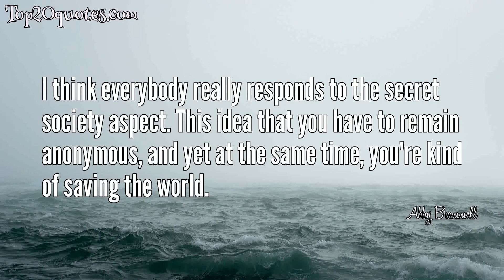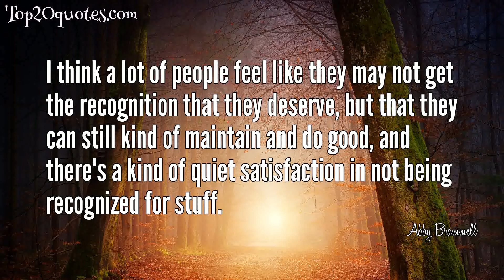💡 Top 11 Quotes of Abby Brammell - Television actress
Top 11 Quotes of Abby Brammell:
 ✯ I think everybody really responds to the secret society aspect. This idea that you have to remain anonymous, and yet at the same time, you're kind of saving the world.
 ✯ I never really said I wanted to be a TV star, when I was a kid.
 ✯ There's nothing like a good conservatory drama school to really get you ready for the work force.
 ✯ You need to tune your instrument, which is your body and your mind, and your soul.
 ✯ To any aspiring actor, go and train yourself.
 ✯ I was trained at a conservatory school, and they usher you into the business by giving you a showcase. I was so lucky that I met with an agent, and he sent me on an audition for a TV pilot, and I happened to book it. It was like complete luck that it happened.
 ✯ The theater and film, they're like two completely different mediums.
 ✯ I was trained in the theater, so I really learned a lot about how to work with the camera, just technically speaking, it's been an amazing learning curve.
 ✯ You can get too heavy on the masculine side of things with all of the action, but then we've got a really nice balance going on when you go home and look at the wives' story lines and what's going on on the home front. I think people really respond to that balance of masculine and feminine.
 ✯ I think a lot of people feel like they may not get the recognition that they deserve, but that they can still kind of maintain and do good, and there's a kind of quiet satisfaction in not being recognized for stuff.
 ✯ A lot of people kind of want to wait until you're off a show before they book you into a movie.
🖎 Author: Abby Brammell
♛ Career: Television actress
📅 Life: b. March 19, 1979